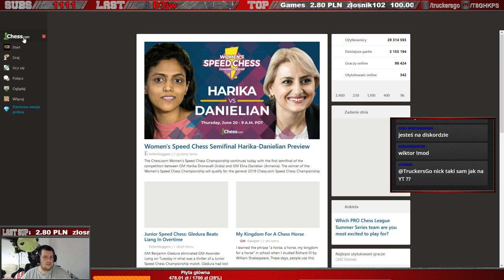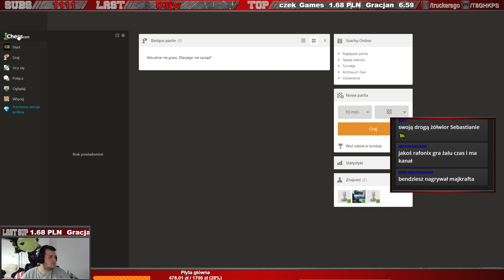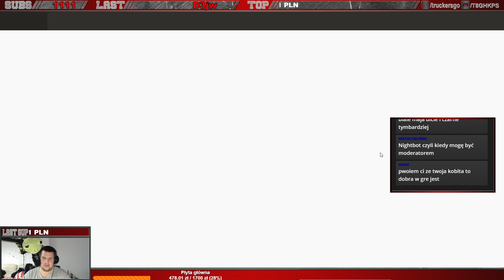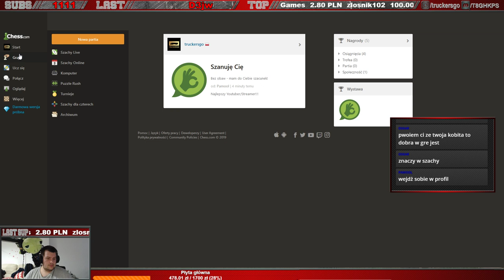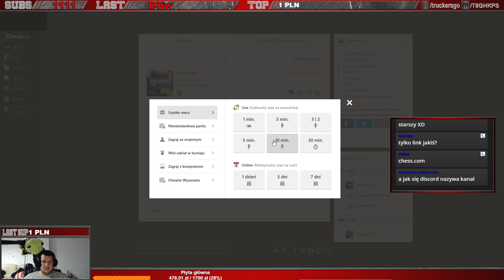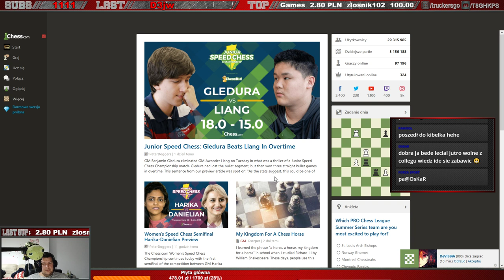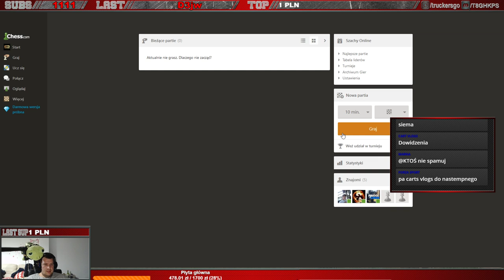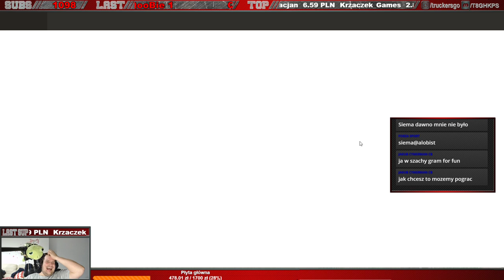🔴[Live] ♟️ Szachy "Od zera do Grandmastera" ♟️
[PL] Witaj!
Mam na imię Sebastian i witam Cię bardzo serdecznie na moim lajwie. Przejeżdżam setki kilometrów aby odblokować 100% 💯 mapy w American/Euro Truck Simulator 2 + DLC wszystkich map! Jeżeli chcesz pomóc, po prostu oglądaj i komentuj lub przybij ze mną żółwia 👊🐢

[EN] Welcome on my channel. My name is Sebastian and I am really glad that You watching me. Mostly I speaking in polish language but I also can speak in english. I travel houndreds of kilometers to discover 100% of map in American/Euro Truck Simulator 2 + all maps DLC. If you want help, just watching me, chat and give fist bump 👊🐢

🔗 Link 🔗
Dotacje/Donations (dotując znajdziesz się na obudowie komputera - napisz na czacie "pcdotacja" wraz z czasem trwania lajwa )
Moja nawigacja głosowa -  Proszę o pozostawienie 👍
- 🎙🛰️ATS (1.35) - Proszę o pozostawienie 👍

🔗 Gdzie kupuć Euro Truck SImulator? /Where buy ETS2? 🔗

🚩--- Info 🚩
Bardzo, bardzo dziękuję za to, że jesteś tutaj na kanale i oglądasz moje poczynania w Euro Truck Simulator 2. Jeżeli wywarłem na Tobie jakiekolwiek wrażenie, że warto mnie wspierać poniżej najważniejsze formy, które wg mnie są kluczowe do tego.
1 - baw się dobrze! 🤣👋
2 - pozostaw lajka 👍
3 - pozostaw suba ✍️
4 - kliknij dzwonek 🔔
5 - wrzuć dotacje 💲 (dotując znajdziesz się na obudowie komputera - napisz na czacie pcdotacja wraz z czasem trwania lajwa )
🚩--- Info 🚩
Thank You so much that you are on my channel and you watching my progress in Euro Truck Simulator 2. If I was able to interest you here is few things what you can do to support me
1 - have fun! 🤣👋
2 - leave like 👍
3 - leave sub ✍️
4 - hit bell twice ;p 🔔

⚠️ FAQ ⚠️
- nie interesuje mnie ile widzów mnie ogląda 1 czy 100 - KAŻDY z Was jest dla mnie ważny
- możesz dołączyć, jeżeli jesteś po drodze lub uda ci się tepnąć za pomocą konsoli i polecenia goto !mp
- jeżeli mnie złapiesz po drodze to pamiętaj, że prędkość podróżna jest różna
- nie czekam dłużej niż kilka minut, nie dlatego, że nie chce ale te 5 minut wychodzi o wiele dłużej
- nie proś o moderatora - !mod
- gram na kierownicy Logitech G29 - !pc
- mam swoje lata
- proszę o przyzwoitą kulturę osobistą
- jeżeli chcesz wystąpić na streamie to napisz do mnie na discordzie - umówimy się na konkretny dzień - !live
- gram dla rozrywki (może rozwinie się to w większe hobby)
- wiem, że czasami laguje, internet nie jest najszybszy ale może uda się to poprawić
- nie dodaję w czasie live na Discorda !live

Link do dotacji:
(dotując znajdziesz się na obudowie komputera - napisz na czacie "pcdotacja" wraz z czasem trwania lajwa )
Za każdą pomoc z góry dziękuję!

Komendy: !dc !donejt !en !instagram !live !mod !mp !pc !steam

tagi:
euro truck simulator 2, ets, euro truck simulator 2 multiplayer, multiplayer, ets2, ets2MP, truckersMP, truckersgo, funny moments,